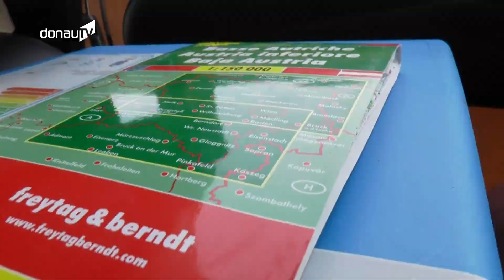Ab in den Urlaub – unterwegs mit der Pferdekutsche nach Krems!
Sommerferien – und alle fahren in den Urlaub. Die Autobahnen in Richtung Süden sind voll, weil die meisten nach Italien an den Strand wollen. Aber nicht alle bevorzugen den klassischen All-Inclusive Urlaub. Aber manche sind bei der Urlaubsplanung ein bisschen kreativer. Und genau so einen haben wir in Plattling besucht.